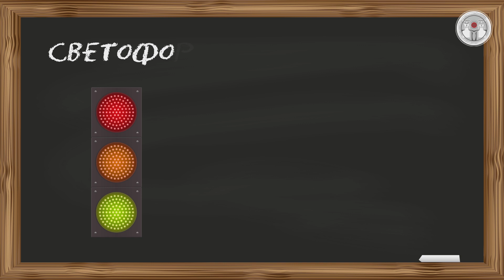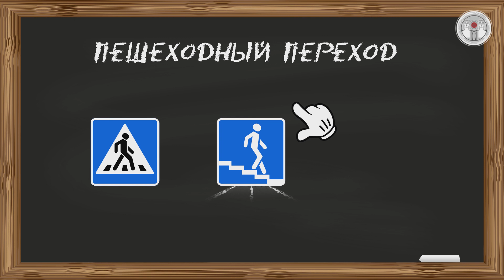«Безопасная дорога» – познавательная программа для детей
Ребята! А вы знаете, что такое ПДД?
В нашей познавательной программе «Безопасная дорога»
Карлсон и его юные друзья расскажут вам о правилах дорожного движения!